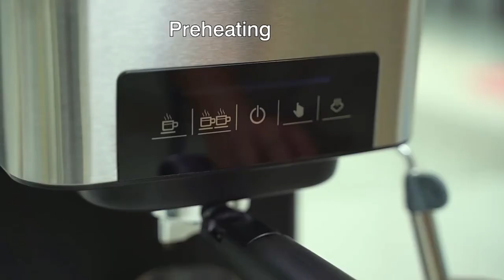italian coffee maker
Model: IT-6863
Voltage: 220-240V 50Hz 850W
Capacity: 1.5L
Pressure: 20bar
Gross weight: about 4.5 kg
Product size: 234 * 270 * 292mm
Usage: cafe / bar, etc.

1, various types of coffee, with steam function.
2, makes perfect milk foam, strong steam.
3850W High power, high efficiency.
4, professional cup warming area.
5, anti-scald, easy to clean.
6.20 bar pressure pump, pressure display,
7, electronic temperature control technology.
8, pre-soak function.
9, independent hot water outlet.

Peculiarities:
1. Set the coffee concentration
2. Set the coffee cup number
3. Stainless steel and plastic case

Модель: IT-6863
Напряжение: 220-240 В 50 Гц 850 Вт
Ёмкость: 1.5L
Давление: 20bar
Вес брутто: около 4,5 кг
Размер продукта: 234*270*292 мм
Использование: кафе/бар и т. Д.

1, различные виды кофе, с функцией пара.
2, делает идеальную молочную пену, сильный пар.
3850 Вт Высокая мощность, высокая эффективность.
4, профессиональная зона подогрева чашек.
5, защита от ожогов, легко моется.
6,20 бар насос давления, дисплей давления,
7, электронная технология контроля температуры.
8, функция предварительного замачивания.
9, независимый выход горячей воды.

Особенности:
1. Установите концентрацию кофе
2. Установите номер кофейной чашки
3. Корпус из нержавеющей стали и пластика
итальянская кофеварка